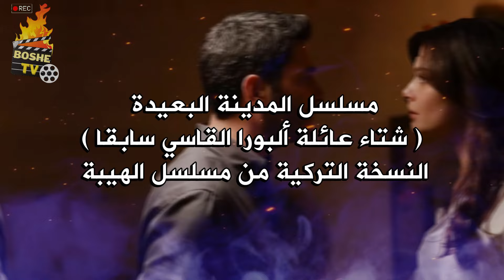مسلسل المدينة البعيدة موعد عرض الحلقة 1 ( شتاء عائلة ألبورا القاسي سابقا ) النسخة التركية من الهيبة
مسلسل المدينة البعيدة موعد عرض الحلقة الأولى ( شتاء عائلة ألبورا القاسي سابقا ) النسخة التركية من مسلسل الهيبة
تصنيف العمل درامي أكشن .
الجمهور على موعد مع مسلسل «الهيبة».. بالنسخة التركية على قنال ديه ابتداءً من الاثنين 11 نوفمبر تشرين الثاني .

أفضل 10 مسلسلات تركية أكشن و رومانسية حتى عام 2024 |مزيج مثالي من الإثارة والحب ينتظرك!

أفضل مسلسلات تركية جديدة 2024  | دراما و أكشن و رومانسية | سوف تعرض قريبا ومنها بدأ بالفعل

بدعمكم من خلال القلب الممول الذي تجدونه أسفل الفيديو أستمر بإذن الله بتقديم المزيد من الفيديوهات بجودة تنال إعجابكم إن شاء الله و أقوم بتطوير المحتوى بشكل أكبر ❤️❤️❤️
أو من خلال الانضمام إلى قائمة المنتسبين في القناة بمبلغ رمزي شهريا والحصول على بعض الامتيازات الاضافية مثل عبارات شكر في الفيديوهات بعد عملية الانتساب أيضا في زر الانتساب في اسفل الفيديو أو من خلال هذا الرابط :